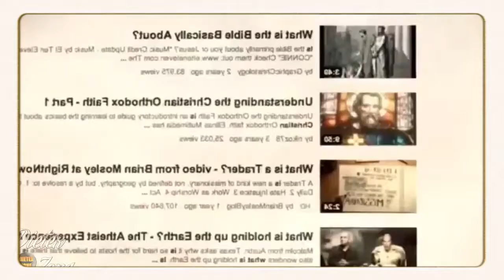Orígenes del árbol de navida, lo conocías?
Hay diferentes versiones acerca del origen del pino que llenamos de esferas, moños, estrellas y luces. Una sostiene que la tradición surgió en el norte de Europa, específicamente en Alemania en la primera mitad del siglo VIII. ...